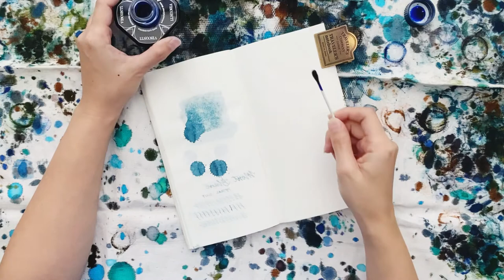Ink: Visconti Blue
This is my first ever bottle of Visconti ink which I bought along with my purchase of the Lamy Studio Glacier as well as the Sailor Compass in transparent and transparent blue. Links to the unboxing of these pens are below:

While I like the shape of the ink bottle, it’s a pity that it’s plastic. The bottle would have looked great as glass! Visconti also did not go down the route of giving their inks fancy names. This one was called ‘Blue’ - simple and straightforward.

The ink is nice and saturated but, having used it in the MF nib Sailor Compass, I can attest to it being on the slightly drier side, so writing with it using a somewhat fine, hard nib is not the most pleasant experience. I suggest using it with at least M sized nibs, or broad if you’re using a Sailor M which tends to be closer to a Lamy F. This way you’ll get nicer shading and juiciness when writing too.

For now, the ink still sits in the Compass, but I plan to transfer it to a TWSBI Eco M nib as soon as one or the other runs out of ink. This might take awhile though!